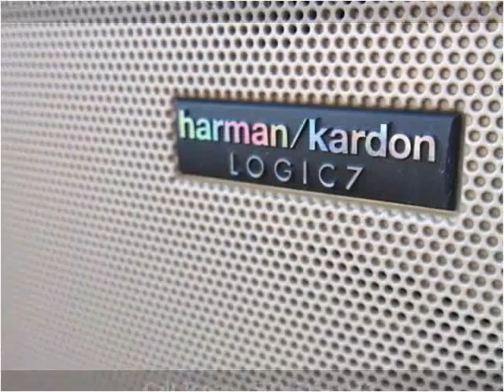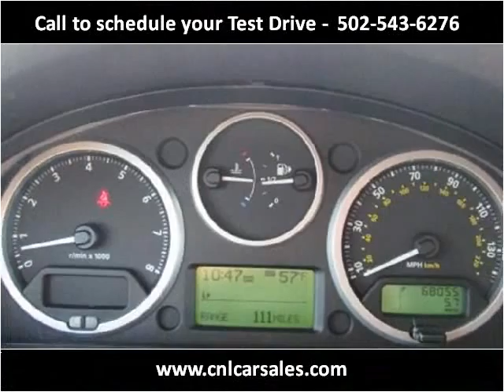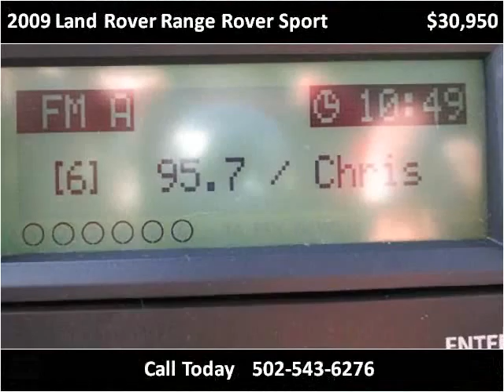2009 Land Rover Range Rover Sport Used Cars Shepherdsville,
This 2009 Land Rover Range Rover Sport is available from Craig and Landreth Cars - Shepherdsville.